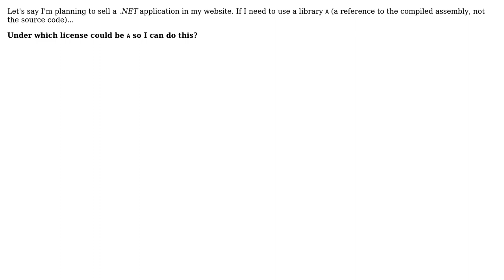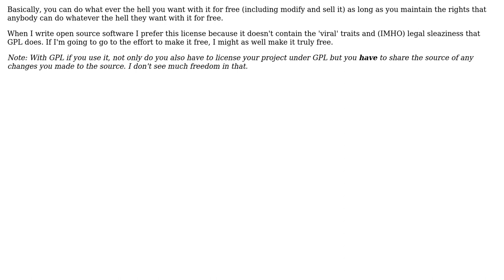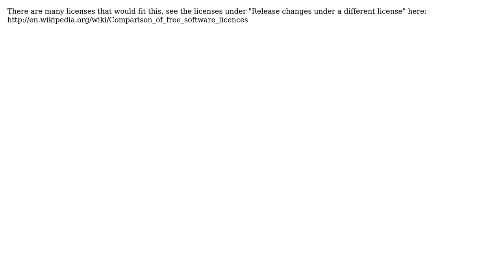Software Engineering: Licenses that allows distributing an application without the source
With thanks & praise to God, and with thanks to the many people who have made this project possible! | Content (except music & images) licensed under CC BY-SA | Music | Images & others | With thanks to user Oscar Mederos user Karl Bielefeldt user Frederik Deweerdt user Evan Plaice and the Stack Exchange Network Trademarks are property of their respective owners. You are responsible for your own actions.